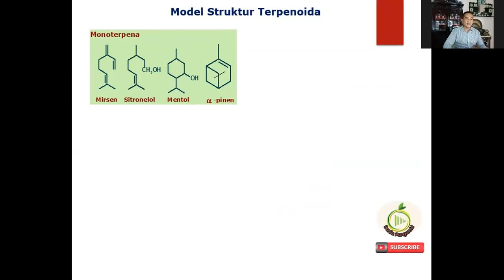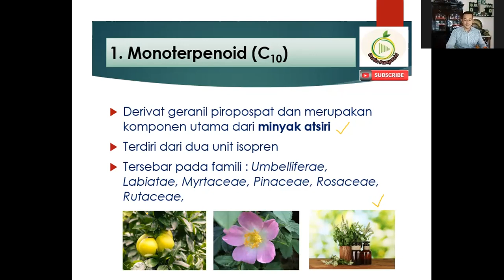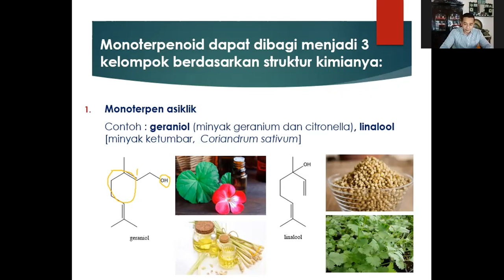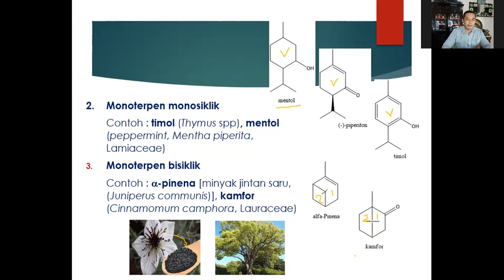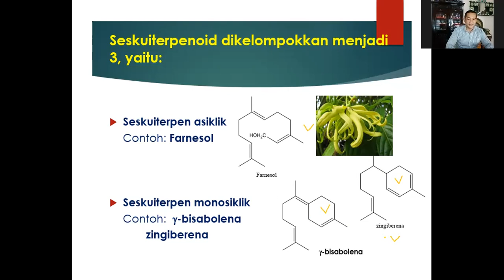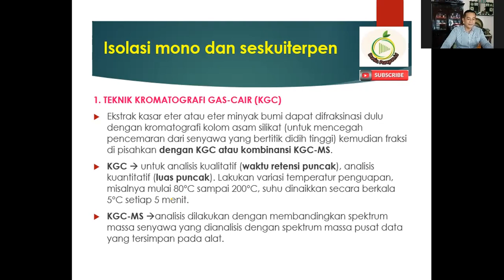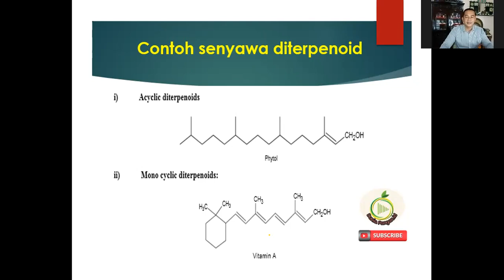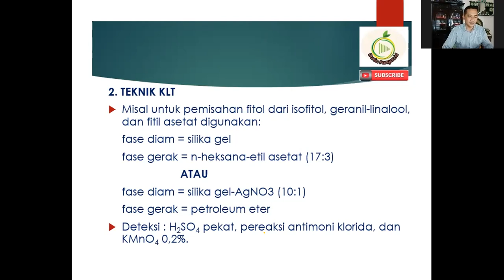Terpenoid 2; Senyawa Fitokimia AJAIB pada BUMBU-BUMBUAN (Monterpen dan Diterpen)